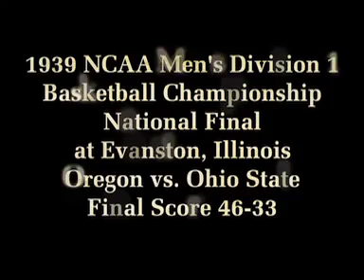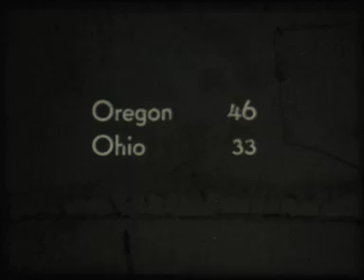Tall Firs | 1939 NCAA Championship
In 1939 the "Tall Firs" represented the University of Oregon at the inaugural NCAA Men's Division I Basketball Tournament. So named for the towering height of their starting line-up, the "Tall Firs" coached by Howard Hobson took out the Oklahoma team in the Semi-Finals 55-37 and won over Ohio State in the final game 46-33.

Archive footage of Oregon men's basketball.